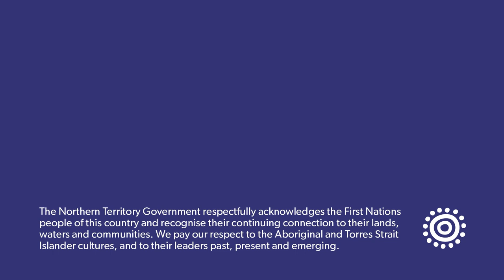Territory Resources - Meet Paul